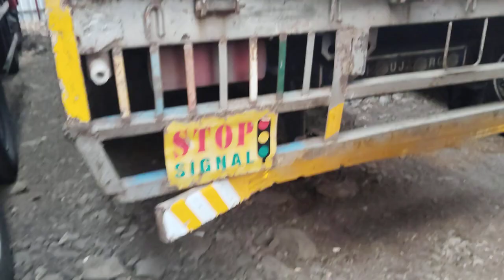Ashok Leyland Ecomet 1214 Truck Engine Chassis Number Location